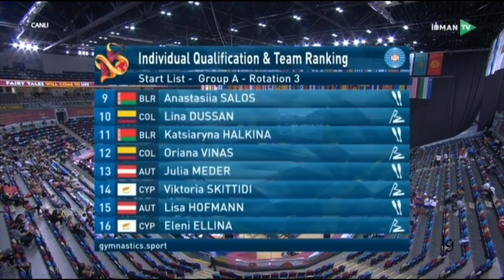Group A Clubs&Ribbon Individual Qualifications Rotation 4 World Championships Baku 2019 - part 1